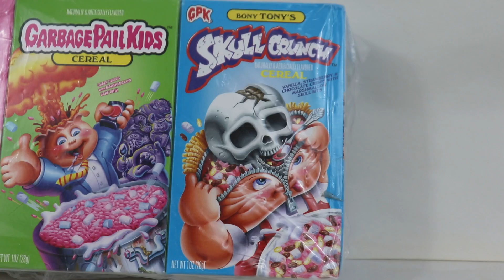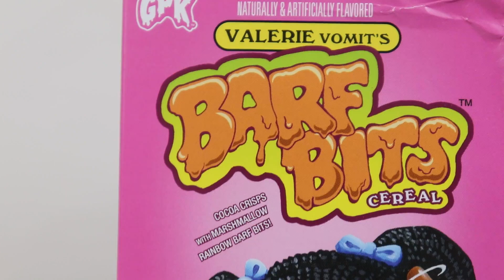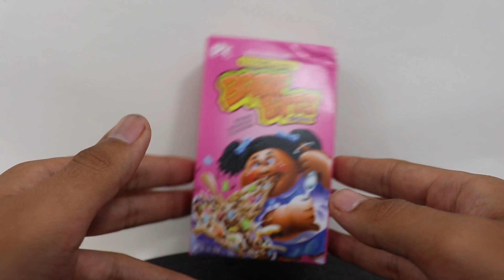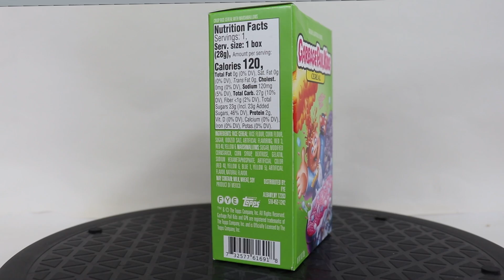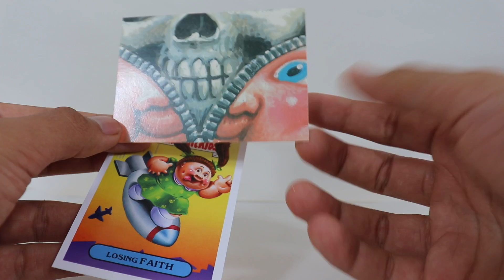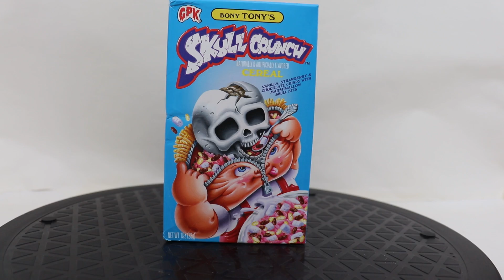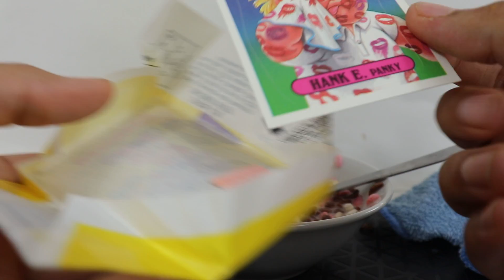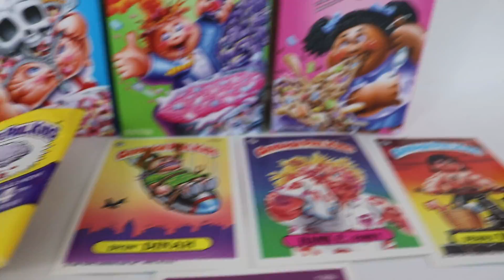EATING THE NASTIEST CEREAL EVER! - BTC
Basement Toys and Collectibles is made for the teenage and adult collector. Although many of our themes may attract children, this does not mean that Basement Toys and Collectibles is made for them.
A review of the GPK cereals! Man garbage pail kids outdid themselves.
New videos uploaded every Saturday and Wednesday.